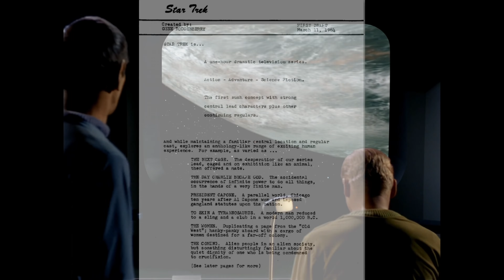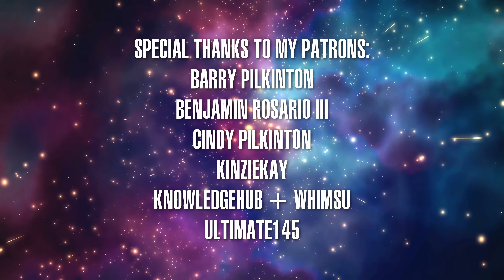How Star Trek Strayed From Gene's Vision...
Much has been made about how Star Trek has deviated over the years from franchise creator Gene Roddenberry's "original vision." In this video I explore some ways the show departed from Roddenberry's initial ideas going all the way back to when The Original Series was first airing.

- CHAPTERS -
00:00 Intro
01:42 Background
02:30 Ship & Captain Name
03:20 No Transporters
04:14 More Nonhumanoid Aliens
05:05 Atlantropa
06:04 Money
07:40 Other Differences
09:01 Outro